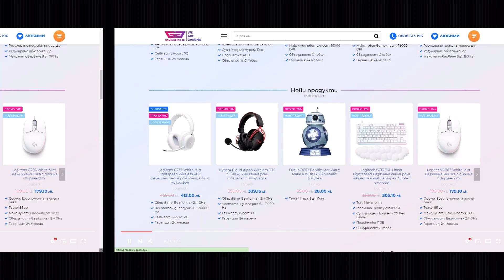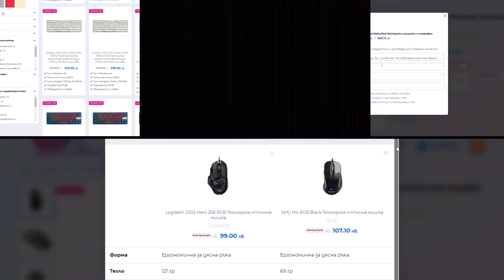MeLebron | One Of My Fastest Games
Ако видеото ви е изкефило, оставете едно харесване.
WAGMI